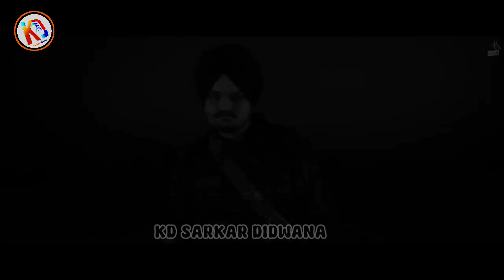Legend 2 Sidhu moosewala Tribute song. 2023 |Armann Sandhu ,KD SARKAR DIDWANA Panjabi song 2023